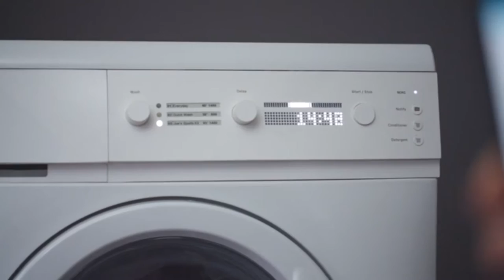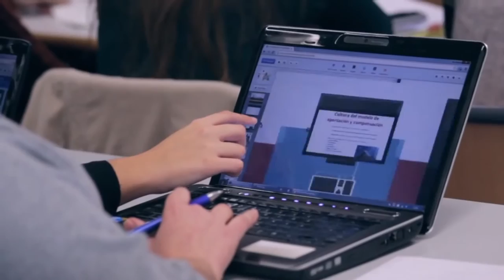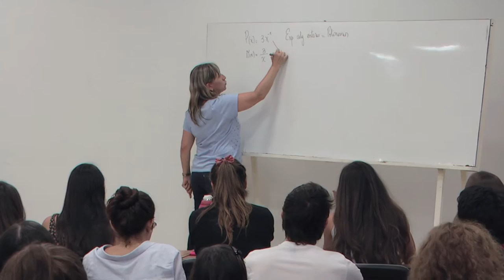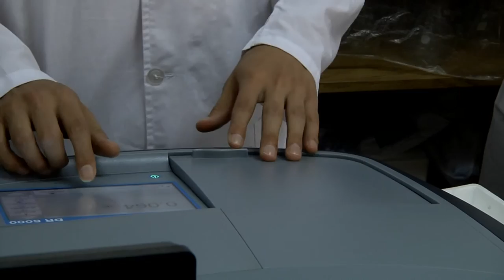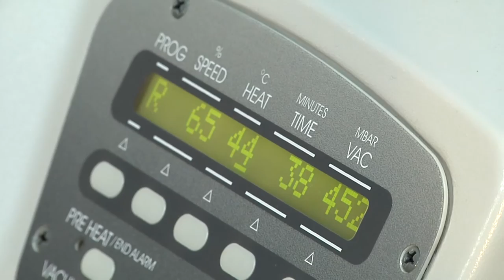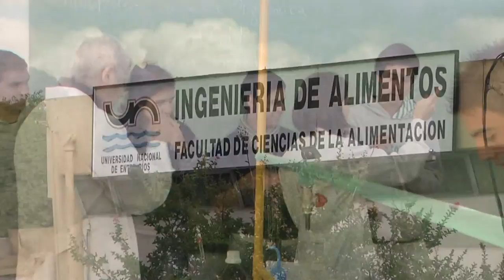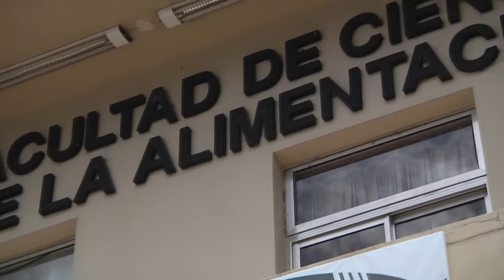Institucional Facultad de Ciencias de la Alimentación